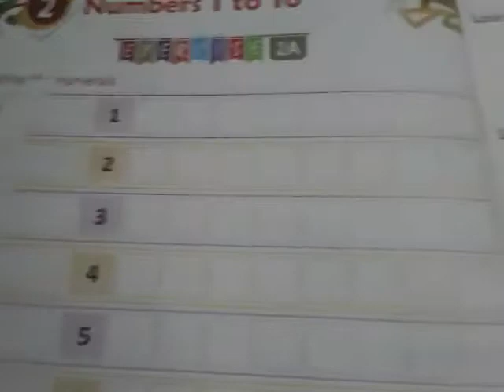Write the numerals